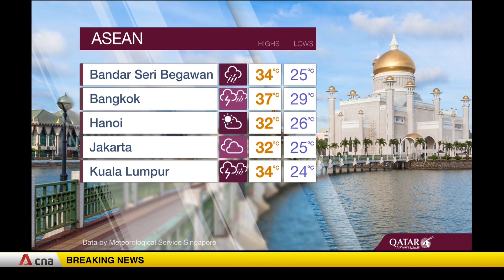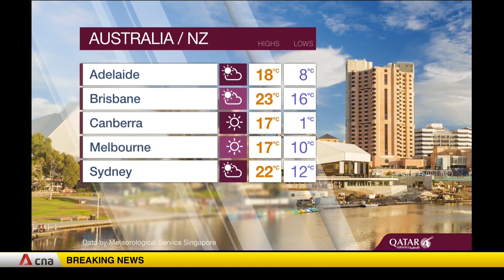Asia First close with CNA New Qatar Weather Graphics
Debut Mon 13 May 2019